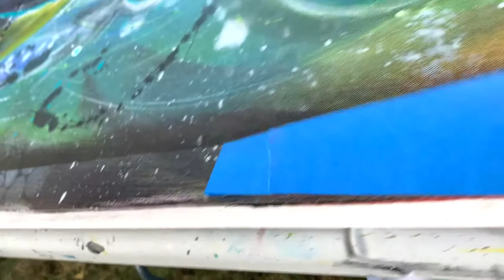Abstract acrylic painting ASMR satisfying VIDEO / outdoor demo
In this video, I paint an abstract acrylic painting in the ASMR style. A very satisfying video to watch! I call this triptych (3 canvases), "Cosmic Journey".
If you enjoy my style and have ever wondered if there is an abstract artist hiding inside of you, please consider joining me in my online course, 'TAKE IT TO ART' which meets weekly for the next year. Each month is a new chance to join us!